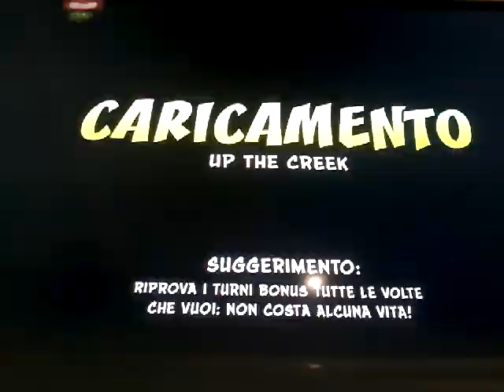Crash bandicoot N-Sane Triology [P.3] Ripper roo neutralizzato